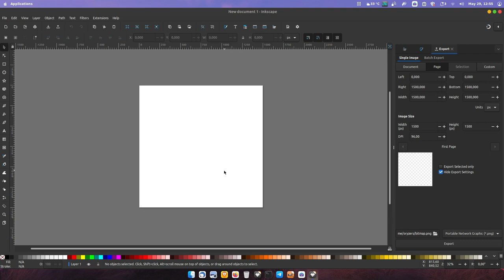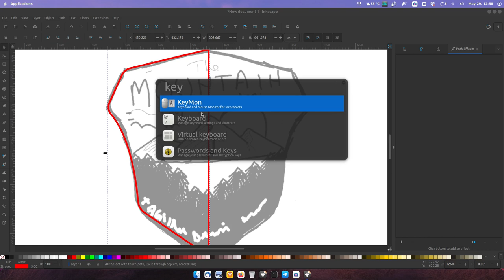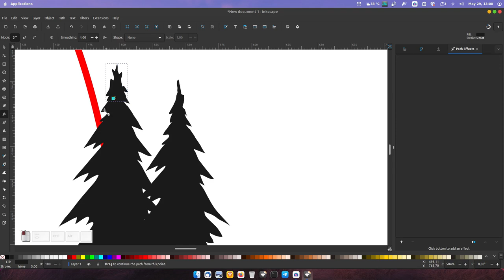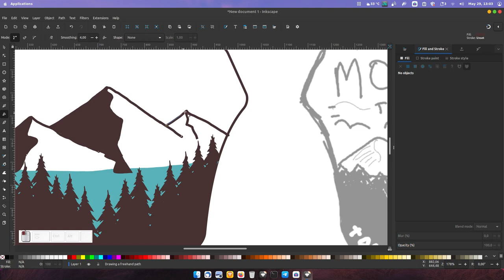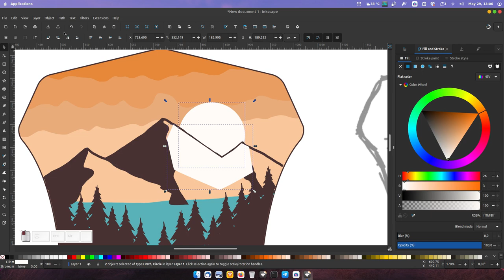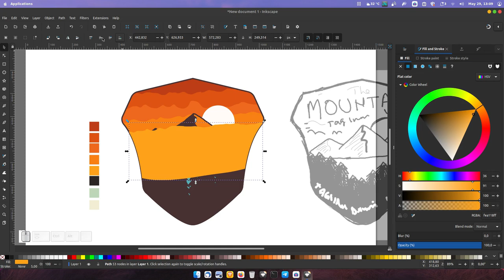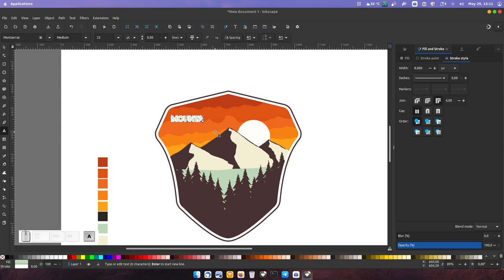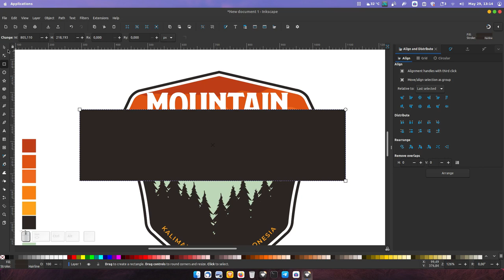Retro style design use inkscape I Inkscape tutorial